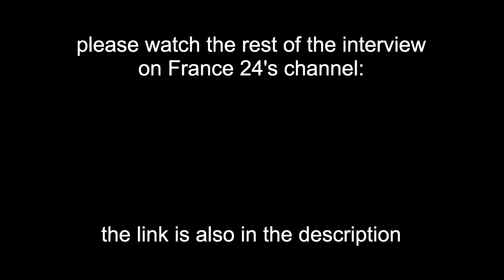France 24 clip, Vandana Shiva talks about Bill Gates, Monsanto (mirrored for Extinction Rebellion)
Bill Gates, Monsanto and Genetically Modified Food.